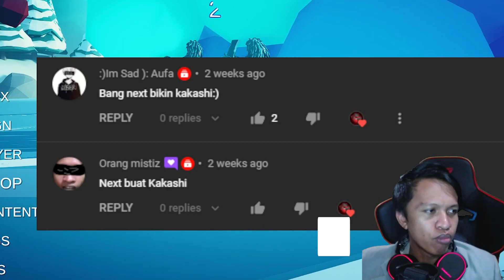*ABILITY BARU* KAKASHI BISA NIRU JURUS UNIT LAIN!! | TABS Indonesia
TABS (Totally Accurate Battle Simulator) Kakashi